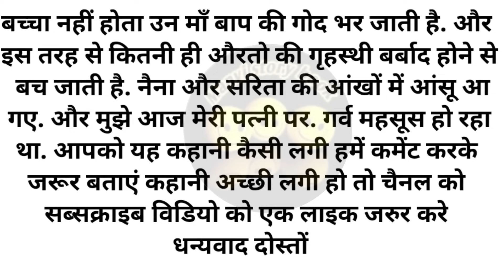Suvichar|| An emotional heart touching story motivational Sacchi Kahani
|Suvichar|| An emotional heart touching story motivational Sacchi Kahani ||manvi story book

true story
Hindi story
Inspirationl story
Beautiful hindi kahani